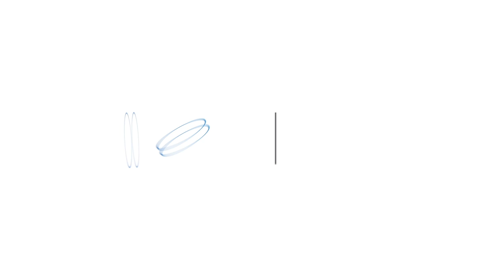Mantenimiento de tu aire acondicionado con el ingeniero Heriberto Díaz de Victum.